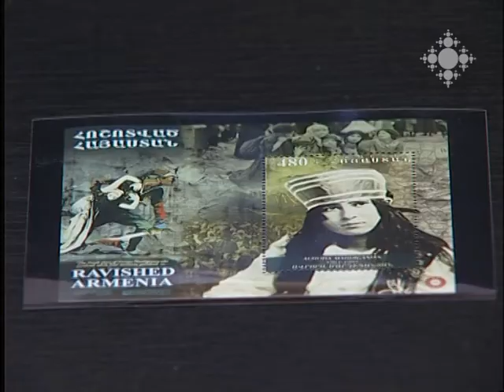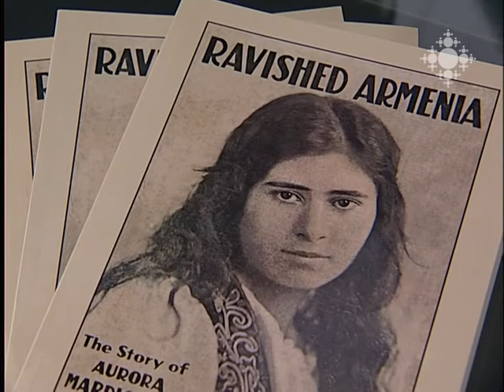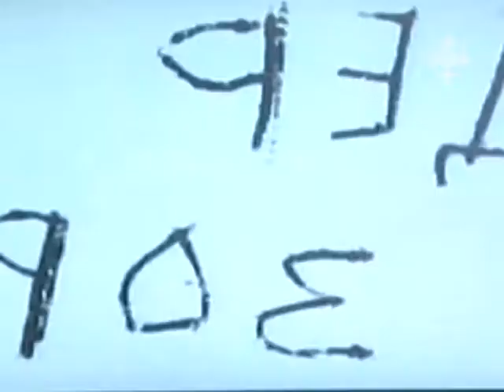Նոր նամականիշեր հայոց ցեղասպանության թեմայով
Հայոց ցեղասպանության հարյուրամյակին ընդառաջ «Հայփոստը» թողարկել է երեք նամականիշ` նվիրված Յոհաննես Լեփսիուսին, Ջեյմս Բրայսին և Մեծ Եղեռնը վերապրած Ավրորա Մարդիգանյանին:

New Stamps on the Armenian Genocide
Heading towards 100th years' commemoration of the Armenian Genocide, Hay Post has released three stamps dedicated to Johannes Lepsius, James Bryce and Aurora Mardiganian, a survivor of the Genocide.